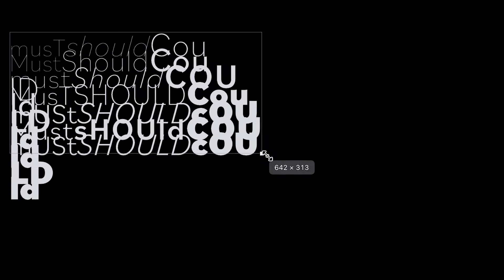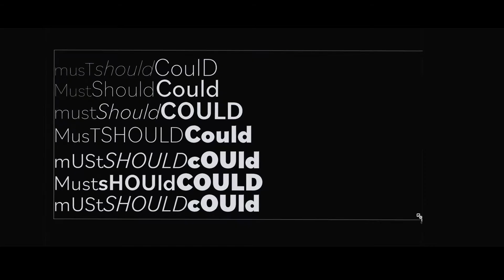Main vision, light